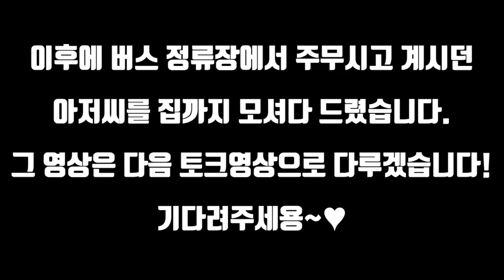(레전드) 대선배님!! 태풍인데 왜 거기서 주무세요?! / hey you!! Why you’re in there?! Typhoon is coming! [ENG SUB]